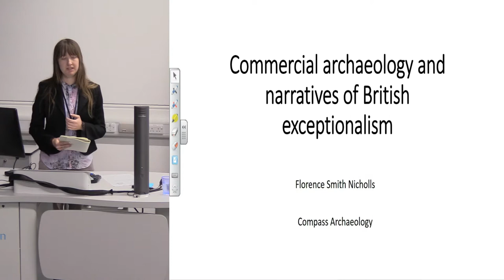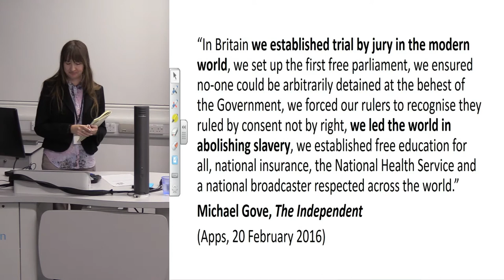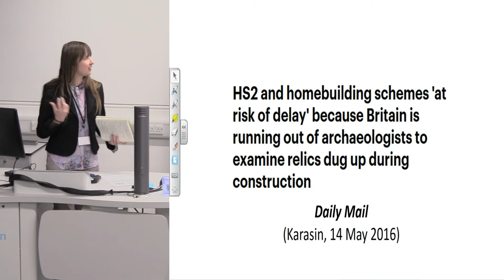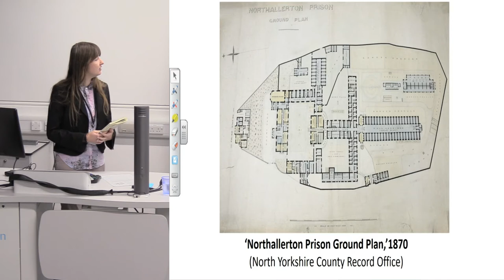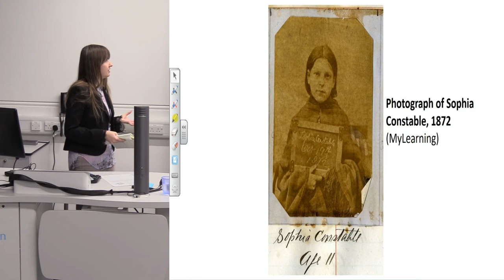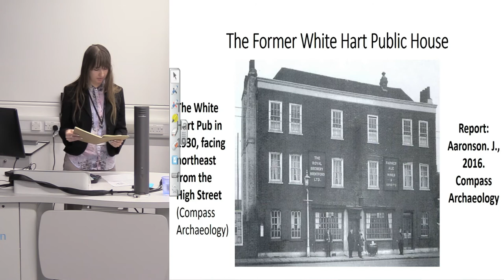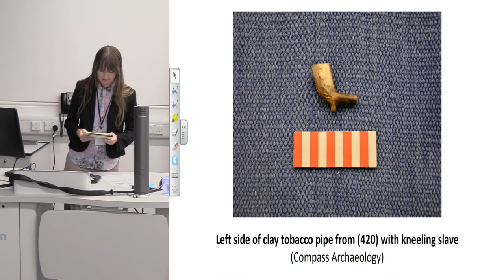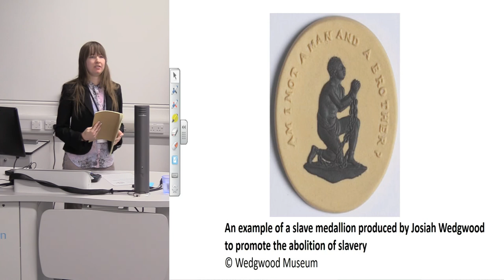Commercial archaeology and narratives of British exceptionalism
Narratives of British exceptionalism have come to particular prominence in the press and political discourse leading up to and after the EU referendum result in Britain. Whilst historically archaeology has been exploited in the construction of national identities in Europe, archaeology and in particular commercial archaeology has been portrayed as an obstacle in the contemporary narrative of British progress and development.

This paper will propose that commercial archaeology occupies an uneasy position in the narrative of British exceptionalism due to both its inextricable links with the construction sector and its potential to uncover a multi-faceted past with ‘dark heritage.’ The portrayal of commercial archaeology as an antagonist against large, politically loaded infrastructure projects will be explored. The concentration of development projects in urban centres such as London, and the cultural and political implications this may have for commercial archaeology in terms of recent branding of a ‘metropolitan elite’ and cosmopolitanism will also be incorporated into the discussion. Small scale development projects will be cited as case studies in order to demonstrate the potential of commercial archaeology to undermine a ‘single story’ of British identity.

Narratives of British exceptionalism should be challenged. Commercial archaeology is in a unique position to do this but if it is to successfully rebuke rhetoric on homogenous Britishness then it must not only engage with a rich and varied archaeological record but also foster a more diverse workforce and champion multiple pathways into the profession.

Florence Smith Nicholls, Compass Archaeology